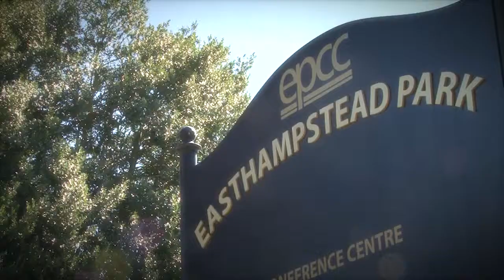sarah & james wedding highlights